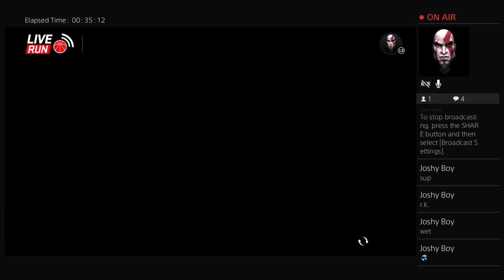NBA 16 With Party!!!!!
Comment,AND,Sub